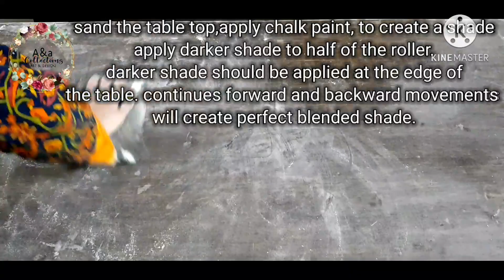How to paint on table top using acrylic paint.